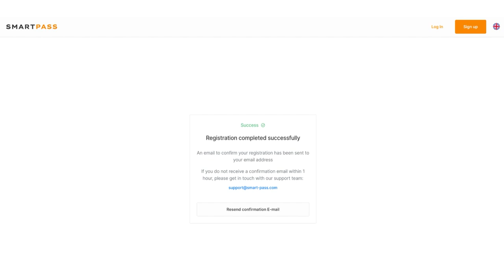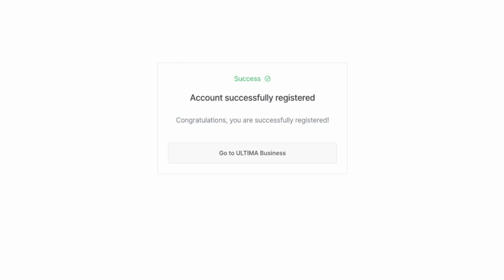Cách đăng ký trên Ultima Business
☑️ Đăng ký trên trang web Ultima Business — bước đầu tiên và là bước quan trọng nhất để mở quyền truy cập tới tất cả các sản phẩm của hệ sinh thái Ultima. Trong video này, chúng tôi đã mô tả chi tiết quá trình đăng ký trên trang web để bạn có thể thực hiện tất cả các bước một cách nhanh chóng và không gặp vấn đề.

Bạn có thể nhận được liên kết để đăng ký trên trang web từ người hướng dẫn hoặc đối tác của bạn.